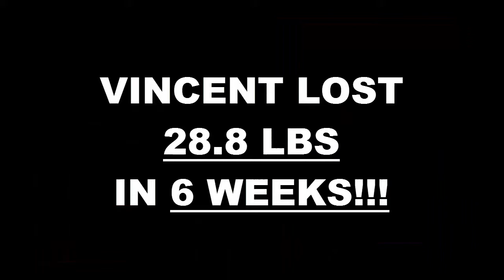Clovis Weight Loss Fitness 6 Week Challenge Results - Vincent Reyna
We will now check the result of Vincent's 6 week weight loss challenge!